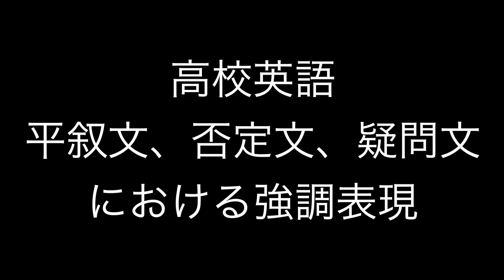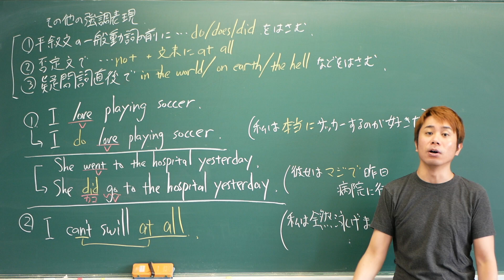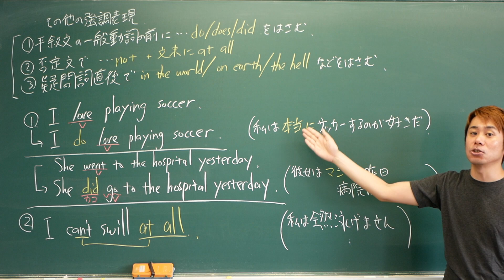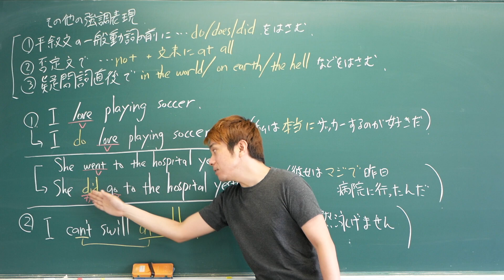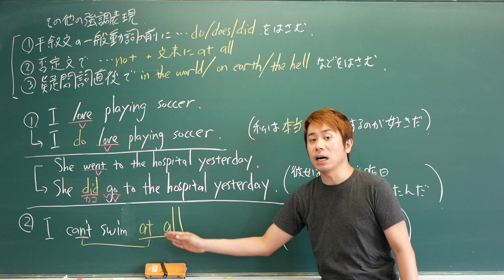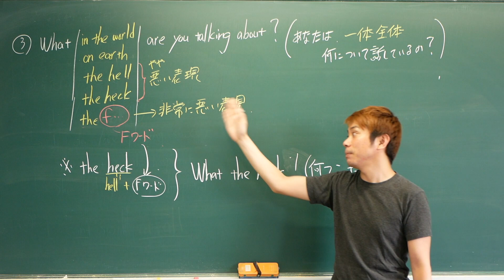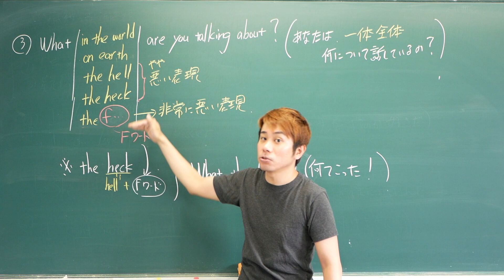【高校英語】その他の強調表現3種類を覚えよう【初学者用】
喋り忘れ
not 〜 at allの他に、not  〜 in the leastも強調としてよく使われます。

夏季講習が始まりました。7月後半〜8月は本業の方もかなり忙しくなりますが、週3投稿のペースはなるべく守っていくつもりです。夏休みは高校英語の初学者向け講座を何回かに分けて週1投稿していきます。去年撮っておいて、まだ公開していなかった分も含みますので、ご了承ください。

活動のモチベーションにも再生数の増加にも繋がりますので、もし良かったらチャンネル登録、高評価よろしくお願いします(真面目な授業動画内では邪魔になるだけなので、これらの呼びかけは一切しません)。